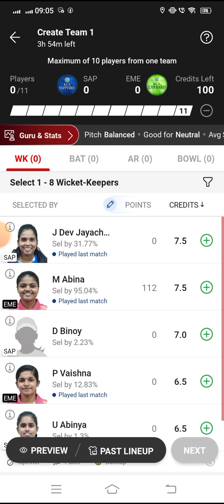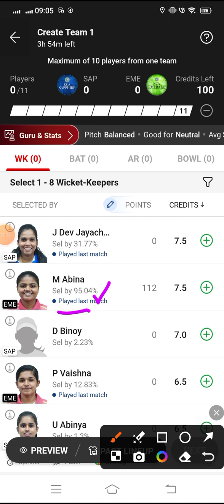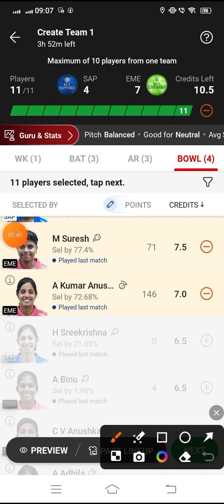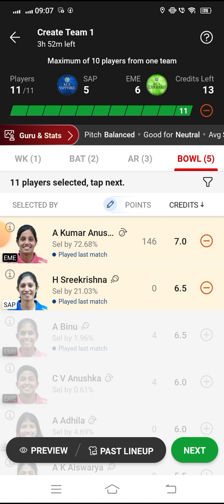SAP vs EME Dream11 Cricket Match...Team Sapphire vs Team Emerald...Kerala T20 Women's Trophy...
*Your Quarries*

SAP VS EME kerala t20 Women trophy league match dream 11 Team
team sapphire vs team emerald
SAP VS EME Dream 11 cricket match
SAP vs EME Dream11 Team
SAP vs EME Dream11 Prediction
SAP vs EME dream11 cricket